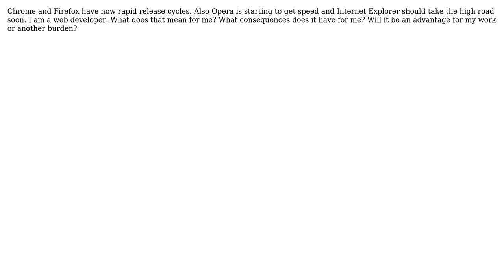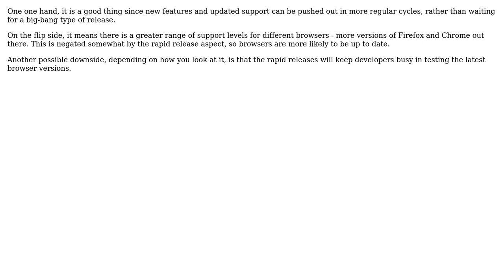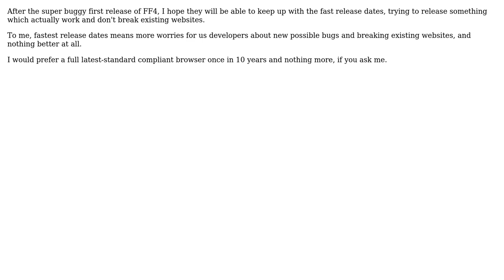What are advantages and disadvantages of browser rapid release cycles for web developers?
Software Engineering: What are advantages and disadvantages of browser rapid release cycles for web developers?

With thanks & praise to God, and with thanks to the many people who have made this project possible! | Content (except music & images) licensed under CC BY-SA | Music | Images & others | With thanks to user Tomasz Smykowski user Jose Faeti user Jay Lindquist user Grant Palin and the Stack Exchange Network Trademarks are property of their respective owners. You are responsible for your own actions.